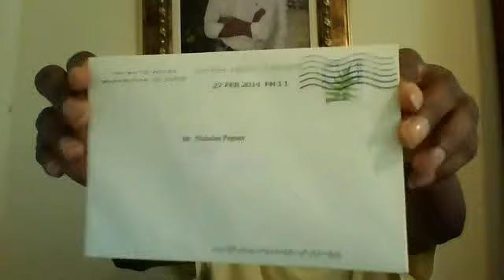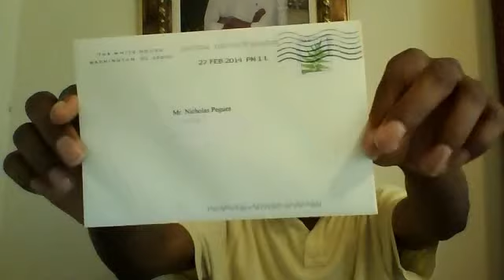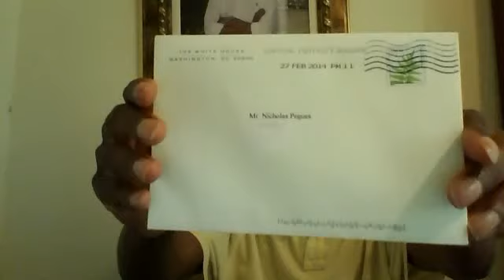How To Get A Celebrity Autograph of Nicholas Pegues The Governor for Congress